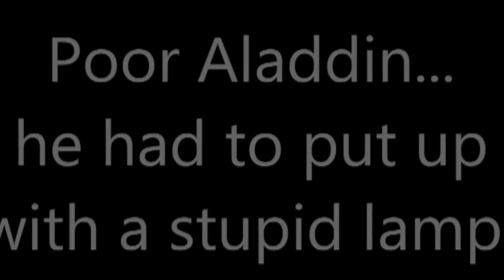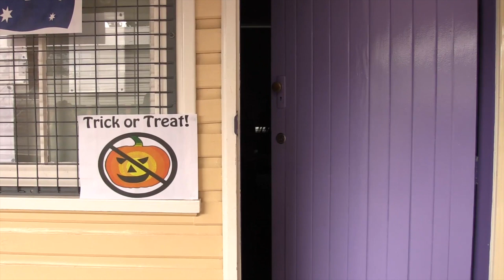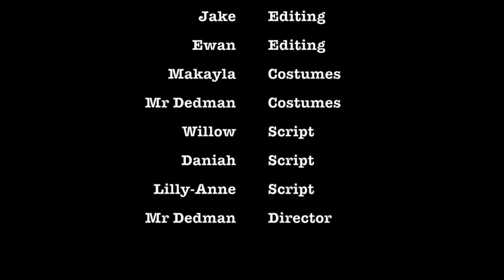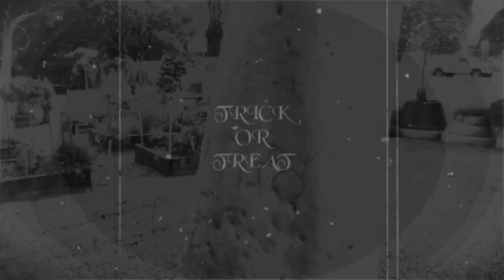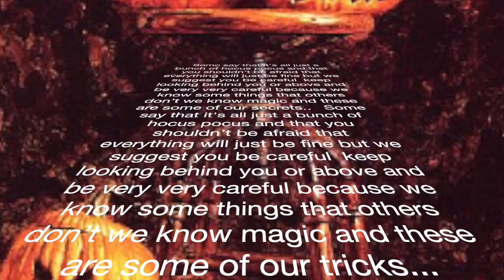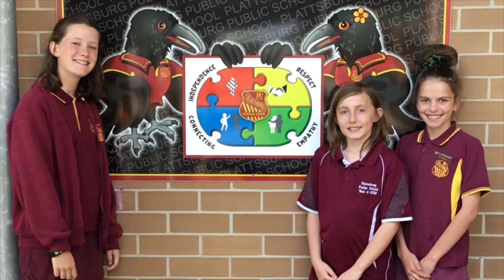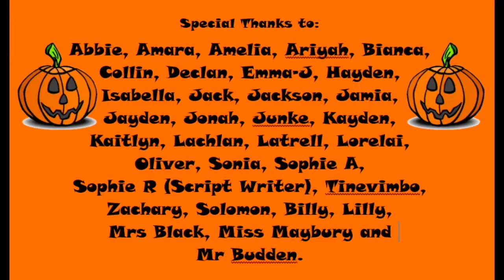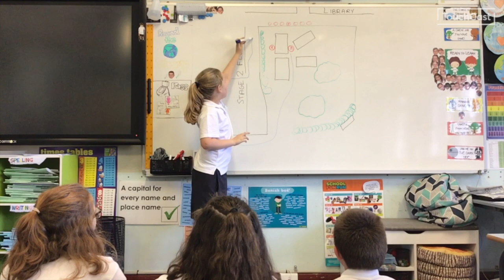Film By Callaghan 2019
Film By Callaghan is an annual festival featuring our 18 Callaghan Education Pathways schools. Students are involved in a variety of areas including the writing, filming and editing short films, exhibitions, entertainment and fundraising